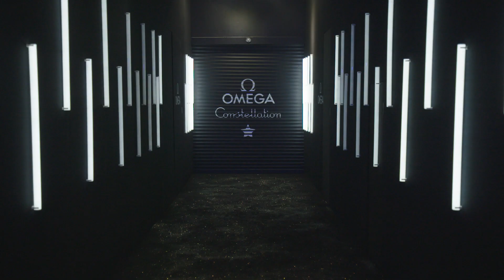Liu Shishi Shines at Constellation Event in Beijing | OMEGA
Award-winning actress Liu Shishi, joined OMEGA in Beijing to celebrate her latest role as friend of the brand and pay tribute to OMEGA's new collection of Constellation timepieces for women.